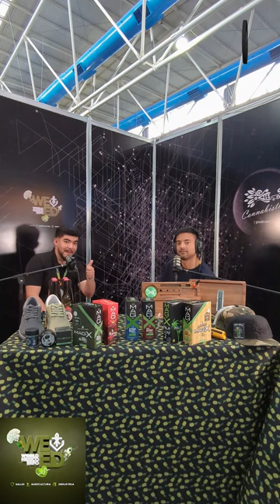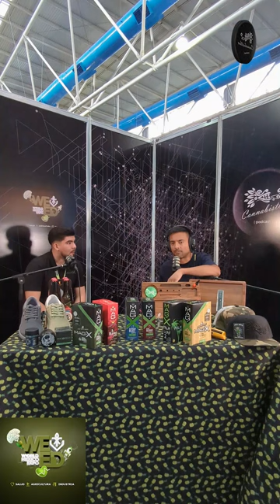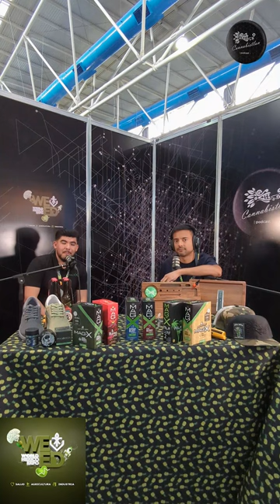MagX bluntwraps - WeedWorldMexico - Guanajuato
Bienvenidos a CannabistlanPod. Un podcast donde vamos por todo México conociendo y aprendiendo de usuarios responsables y funcionales, empresarios, activistas, agricultores, y productores.

Compra tu merch y ayudanos crecer en cannabistlan.com y terraroots.net